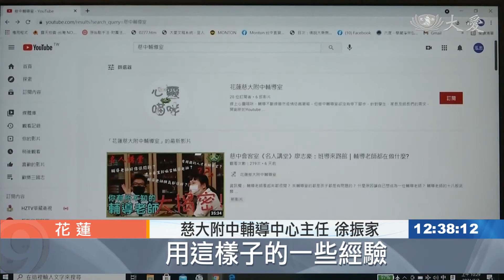慈大附中輔導室 線上諮詢話人生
疫情之下的暑假，如何幫助學子找到學習方向。看看慈大附中的做法，改變輔導方式，也為國中生、高中生解惑。

三級警戒，學生和家長在家悶壞了，親子衝突和課業壓力該如何排解，慈中輔導室成立網路頻道「心靈喵咪」，為大家解惑。

慈大附中校長 李玲惠：「青少年他是很強調人際互動，一下子沒有了同儕的互動，沒有辦法讓老師這樣子面對面，給他一些支持給他一些溫暖，其實我們知道孩子一定有狀況，所以我們就把這樣子的輔導室，實體的個別諮商變成線上。」

線上輔導，以輕鬆對話、多元題材，討論生涯規劃、生命教育等議題。

慈大附中輔導中心主任 徐振家：「會考完的國三學生，那他們怎麼樣去面對，考完的會考之後該準備什麼，甚至暑假該怎麼規畫，用這樣子的一些經驗，來告訴這些學弟妹。」

疫情期間，師生線上面對面暢所欲言，為學生充飽電，自信面對學習與未來。

 林思彣 劉泓志 花蓮報導